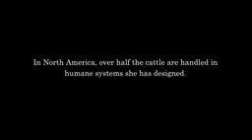What is Autism? - A problem or a different way of being?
Temple's speech from the HBO short film 'Temple Grandin' (2010), portrayed by Claire Danes. Here, Temple attends the National Autistic Convention of 1981 and delivers a speech that will eventually catapult her in the spotlight as one of the World's foremost speakers on autism and advocates for Autism research.

Directed by Mick Jackson. Starring Claire Danes, Julia Ormond, David Strathairn.